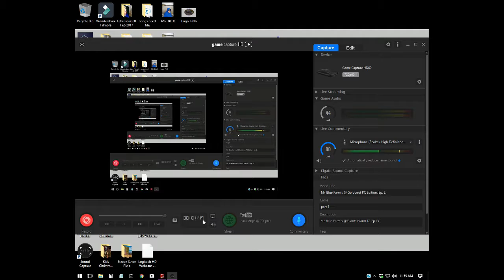Mr. Blue Farm's @ GOLDCREST VALLEY P.C. Edition, Ep. 2, Do I Have To ! !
Sosnovka Episode's

Chellington 17

LawFold Farm

American Farm

Giants Island

Bjornholm 17

Fan Mail:

Tommy Miller